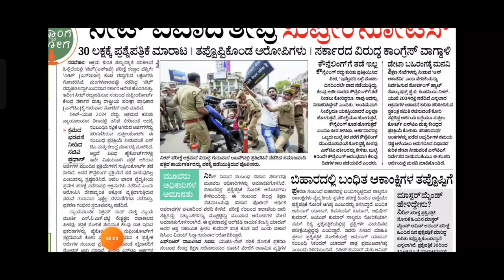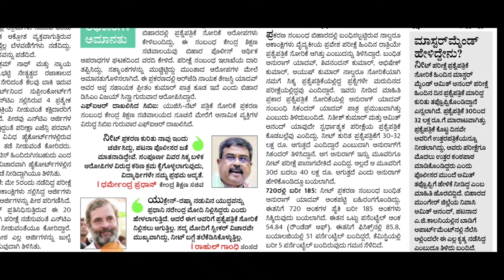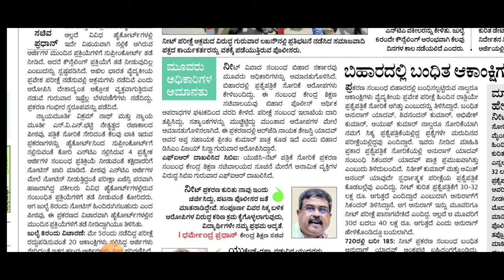NEET SUPREME COURT ORDER |LATEST UPDATE TODAY|NTA 2024|students solution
Upi id:hatersvtu@ybl